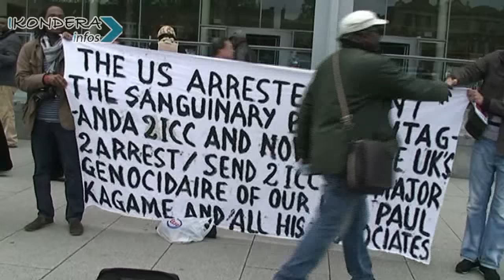PAUL KAGAME YATEWE AMAGI N'AMASE I OXFORD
Perezida Paul Kagame yababajwe n'uko yatewe amagi aho yaje kuvugira mu muhango wa RWANDA DAY ati : Baliya banteye amagi ahubwo bagombye kuyarya ngo kuko bayakeneye.